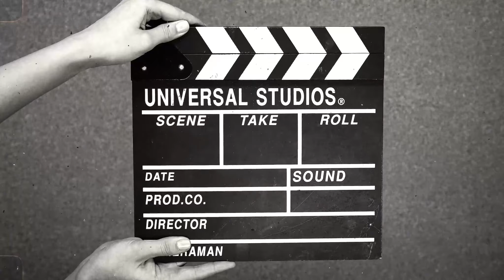Bareilly Numaish 2023|| बरेली नुमाइश| बेहद खूबसूरत नज़ारा| ज़रूर देखें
Doston bareilly mein numaish ayub kham chauraha ke paas maujood hai. Aap bhi apni family or friends le saath wahan jaaye aur mele mein enjoy krein. Hmne to bht mze kiye.

Keep Support and Love you all ❤️